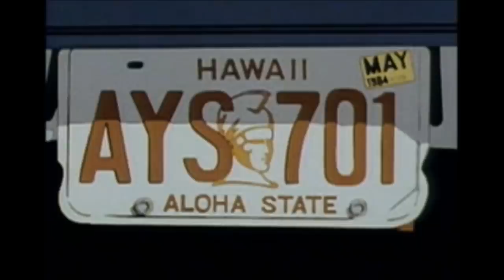【初音ミク】 Cosmic Surfin'